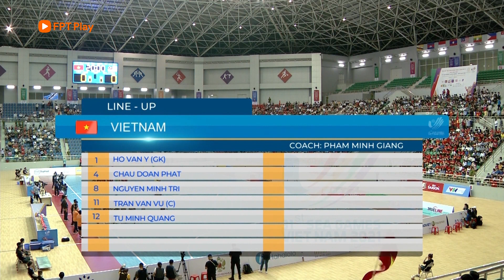HIGHLIGHTS: VIỆT NAM - MALAYSIA | HỦY DIỆT 7 BÀN, ĐẲNG CẤP VƯỢT TRỘI | FUTSAL NAM | SEA GAMES 31